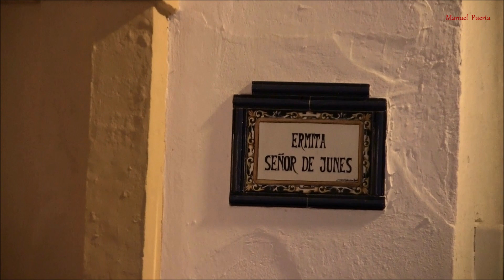SANTA RITA de CASIA // MOTRIL, 22 mayo 2019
muchísima gente, acompañando a esta Santa, desde la Iglesia de la VICTORIA  de Motril, el pasado 22 de mayo del presente año, en una tarde espléndida y que en lo que se refiere al Cortejo procesional se podría calificar de impecable. Acompañaba a Santa Rita de Casia la A.M. "VIRGEN del CARMEN" de la vecina localidad costera de TORRENUEVA.